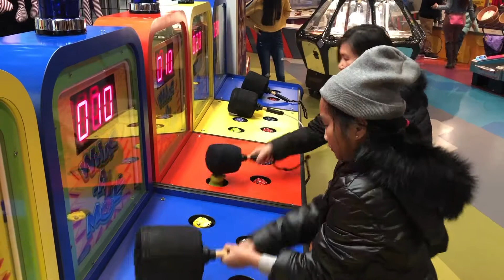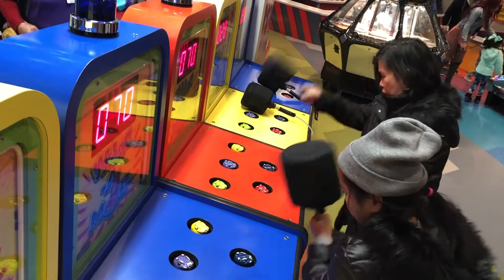FAMILY FLASHBACK - SNOWED IN!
Come flashback with us to being snow-in at South Lake Tahoe and the GREAT night we spent in Reno!